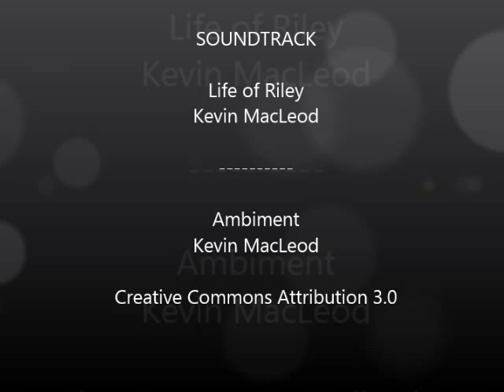Ethereal Crystal Energy: Grounding (Earth Star Chakra - Lodestone)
Feel like you don't have both feet on the ground? Well this ethereal crystal healing will help you feel more grounded to Mother Earth.

You may also join me on Facebook for crystal talk, spiritual stuff, inspiration and cosmic chuckles!

Re-Creative Resources is not liable for claims of any nature that may result from information provided herein, or from your failure to obtain professional medical or psychiatric help. You accept all risks and responsibilities concerning any actions as a result of using any information provided herein.

Music Credit
Life of Riley
Ambience